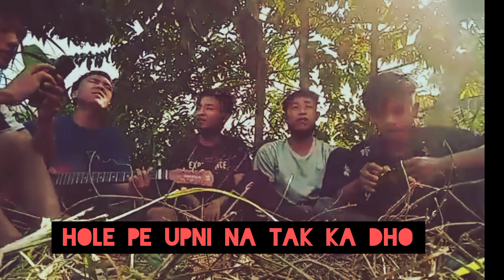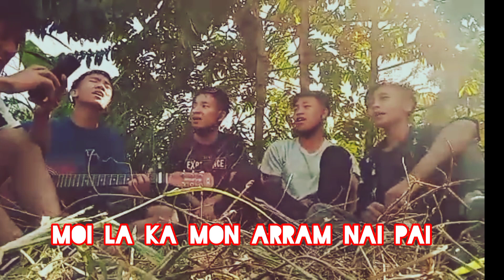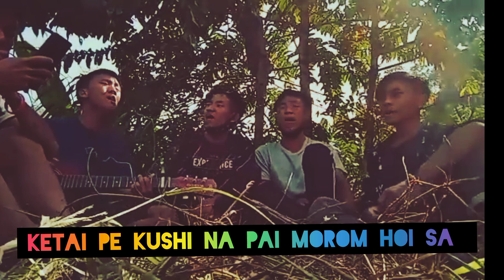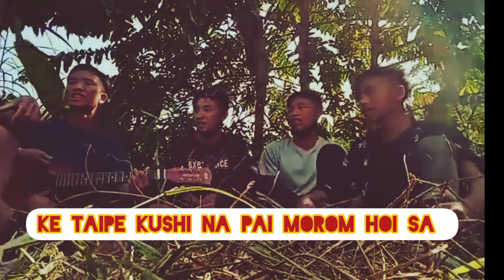Nagamess song lyrics || ke manpe Sunder duniya